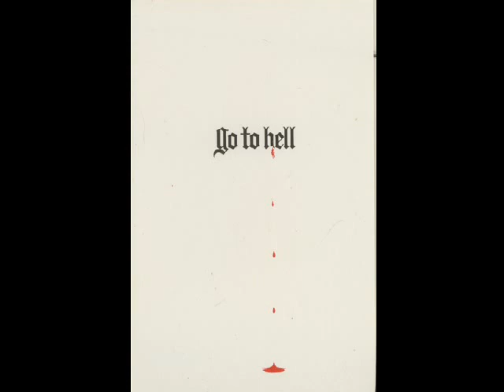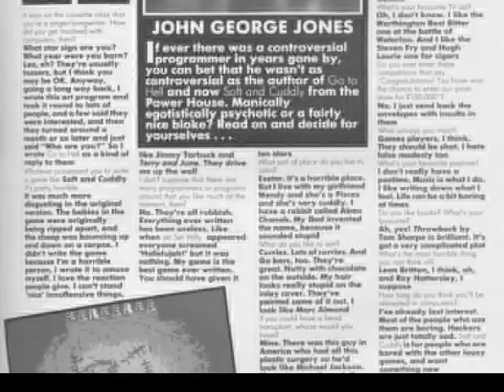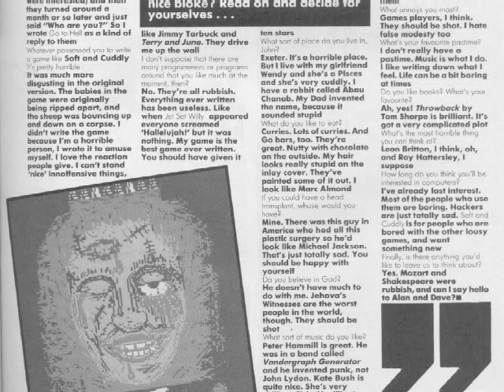[Strange Gaming] GO TO HELL [SP] Orrore e Follia su Zx Spectrum (Triple Six 1985)